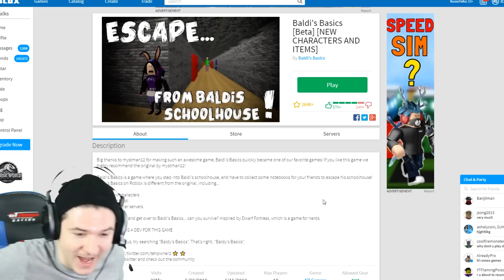BECOMING BALDI IN ROBLOX!! (Roblox Baldi's Basics) *CREEPY*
if this video gets 1000 likes ill become bald

OTHER CHANNELS! -